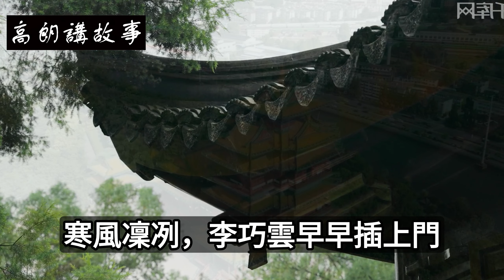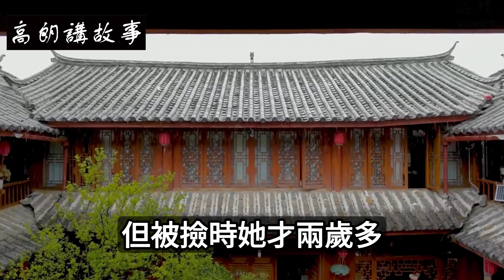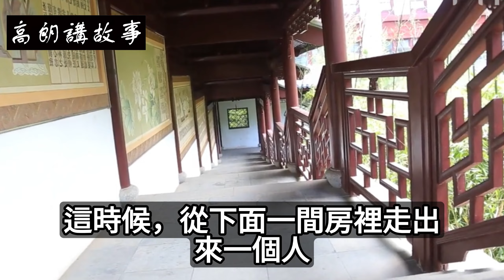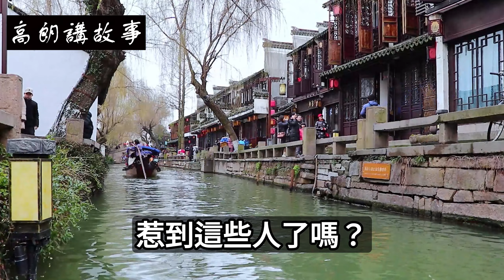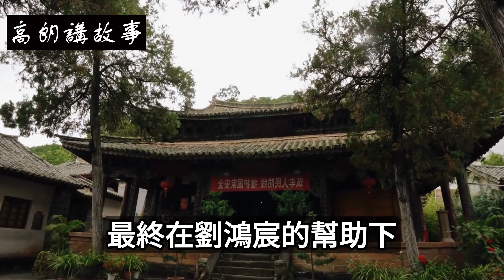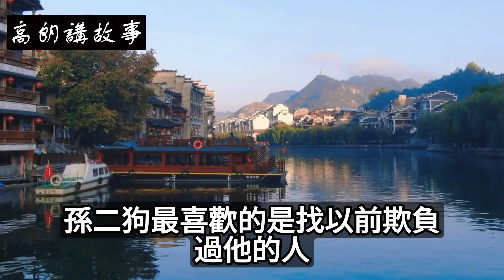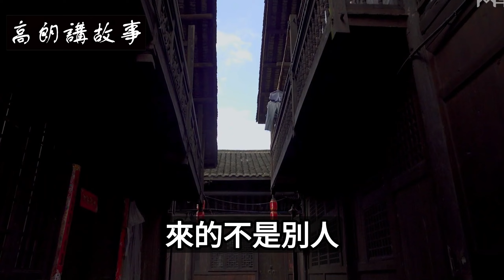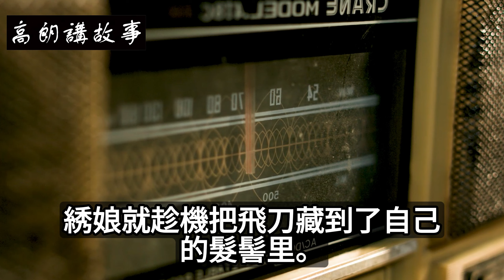民間故事：女子雪夜投宿客棧，蟒蛇突現房內，竟開口要借繡鞋｜高朗講故事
民間故事：女子雪夜投宿客棧，蟒蛇突現房內，竟開口要借繡鞋
寒風凜冽，李巧雲早早插上門，在屋裡陪眼盲的母親聊天。
十六年前，父親李老漢去捕魚，在河邊發現了她，當時她大約有兩歲，帶回家后給取了這個名字。
如今父親李老漢已經去世兩年，母親馮氏年輕時兩眼就盲，李巧雲每天都要逗母親開心。
娘倆聊了一陣，她扶着馮氏躺下，掖好后輕聲說道：“娘，你先睡吧，我再織會布。”
馮氏躺下后，嘴裡絮絮叨叨：“巧雲啊，記住，你左耳後面的那顆痣就是你以後跟親生父母相認的記號。”